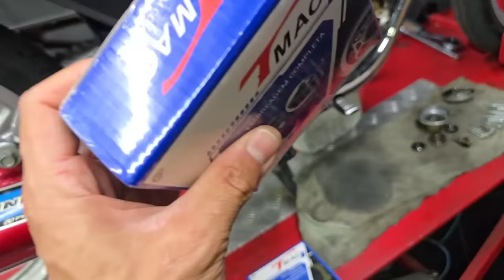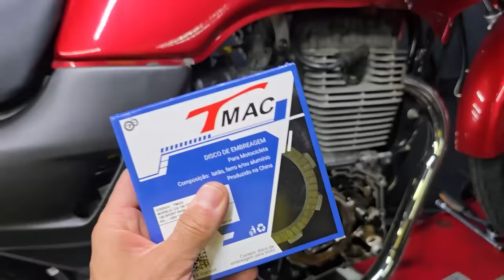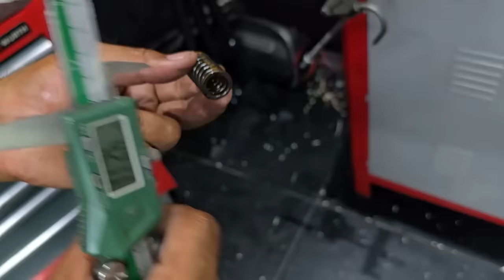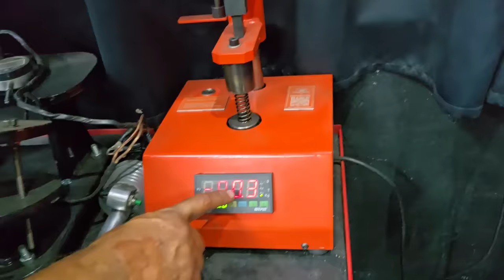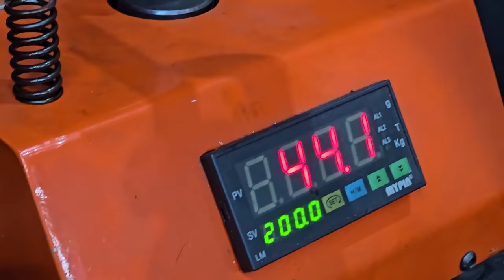EMBREAGEM PREPARADA PARA SUA MOTO! FAÇA VOCÊ MESMO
👇QUER PREPARAR SUA MOTO? !👇

📞 CONTATO